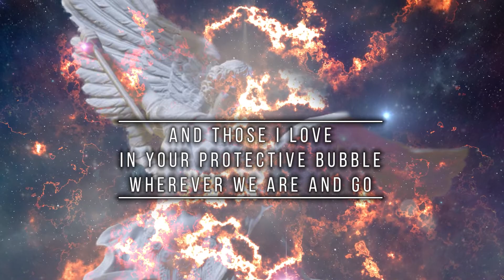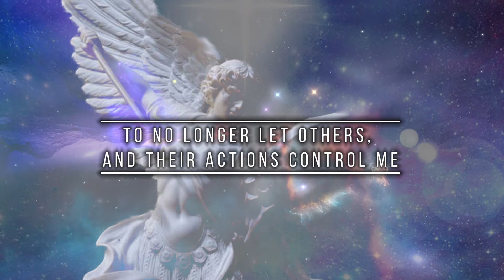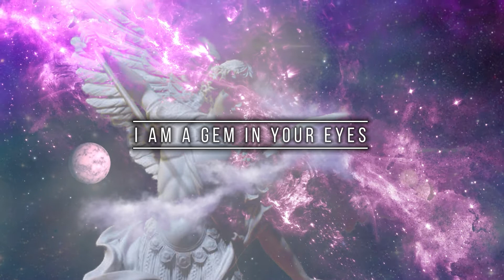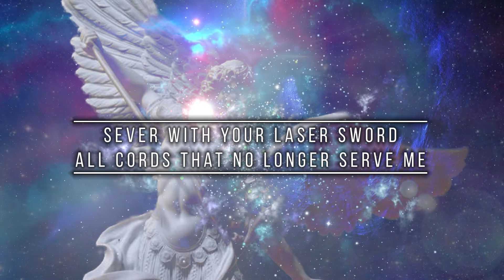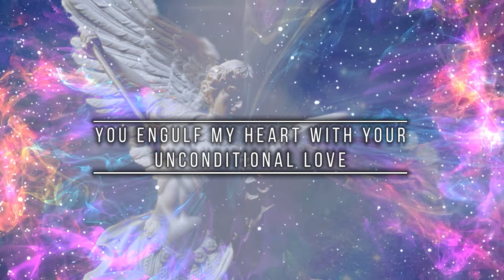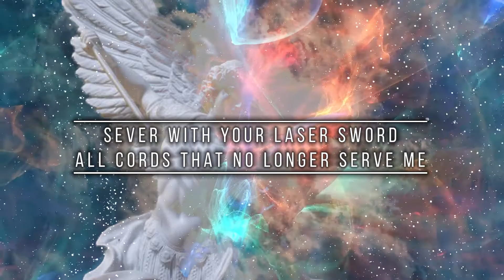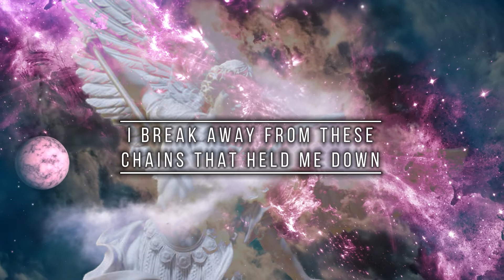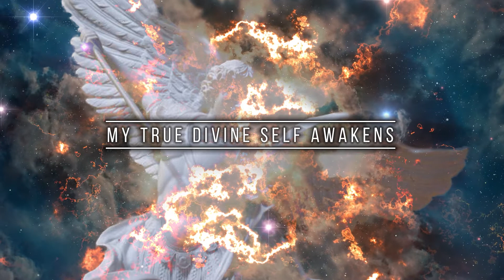Archangel Michael Protection, Strength, Remove Negativity, Healing Prayer Meditation | Angel Music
I channeled this Archangel Michael Protection Prayer. In this prayer we also release negativity and heal wounds, so that we are who God created us to be. We are created in God's image, and he resides within us.
Therefor we can heal by releasing those old chains that weigh us down. We become that which we came here to be.
With Archangel by your side you gain confidence, strength, protection, vitality and confidence.

When the prayer is done, the music continues for you to make additional requests or just soak into Archangel Michael's energy.

Archangel Michael Protection, Releasing Negativity, Healing Prayer

I call upon you omnipotent Archangel Michael
To cocoon me, my home, my vehicles, and those I love in your protective bubble wherever we are and go
Encase, and shelter us with your radiant, impenetrable, protective and healing light
Sever with your laser sword all cords that no longer serve me
I release all those who don’t serve my soul for my highest good
I release all those who have hurt me
I release all those weigh my spirit down
And keep me from being happy, productive, and content
You give me the strength Saint Michael to no longer give my power away
To no longer let others and their actions control me
You give me the power to no longer hold hate, bitterness, jealousy, anger, shame, hopelessness, feelings of powerless and unworthiness
I no longer give my power away
I release old negative, sabotaging thoughts and patterns
I break away from these chains that held me down
And you lift me up, empowering me
Cauterizing all scars
My soul elevates with your love and you heal me
You engulf my heart with your unconditional love
Releasing me and setting me free
Allowing me to remember, and be the person I was meant to be
For I return to the perfection God created me to be
My spirit is light, uplifted, and singing with joy
I am protected
I am precious
I matter
I make a difference
I am a gem in your eyes
Cherished, valuable, treasured, unique, prized and  special
My  true divine self awakens and I accept it
Thank you Divine God
Thank you Archangel Michael
It is done, and so it is, Amen